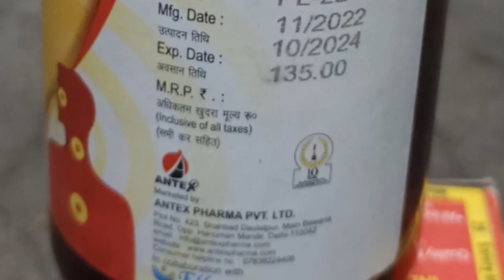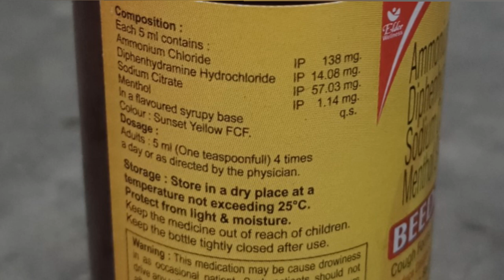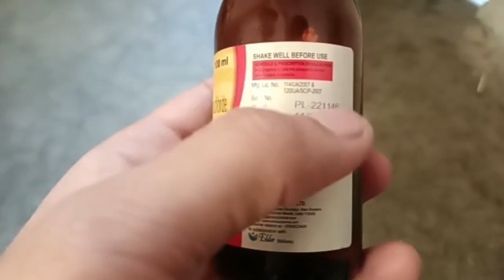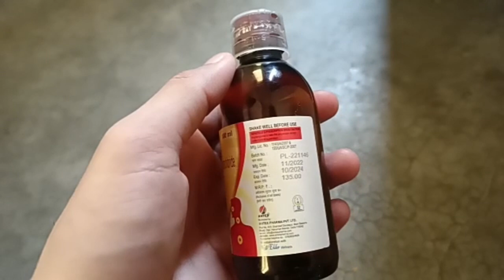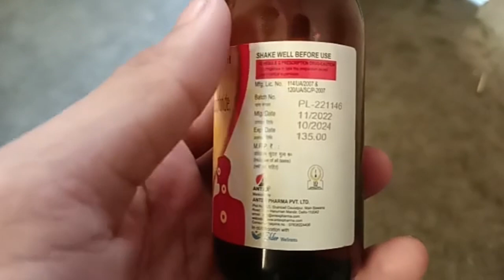beedryl যে কোন ধরনের সর্দি, কাশি ও বুকের মধ্যে জমে থাকা কফ নির্গত করতে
Relieves colds and coughs and releases phlegm accumulated in the chest ৎ